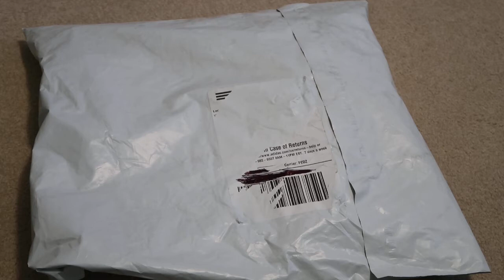Adidas Athletics x Reigning Champ Pants Unboxing/Unbagging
Are these worth $100 retail price? HELLL NO. Copped for under $20 with the sales that adidas had last month. Quality is really nice and the fit is perfect as well. I would not pay retail for these, but for under retail how could I turn it down. This grey stone colorway looks very nice on body.